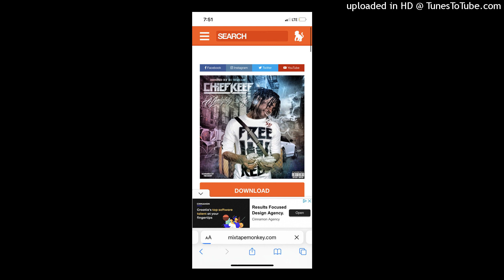William Lewis Feat. Theo- SALTY (OFFICIAL SONG) Prod. By: Theo